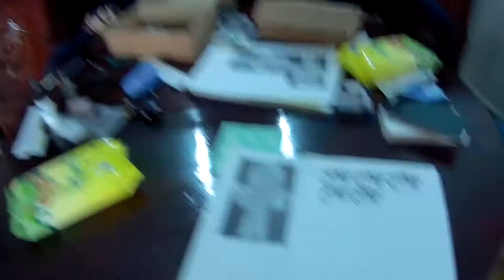[Oldschool] Татуировки анкх и глаз гора